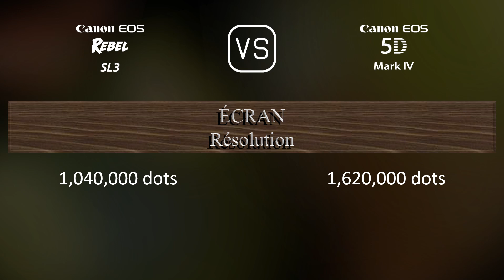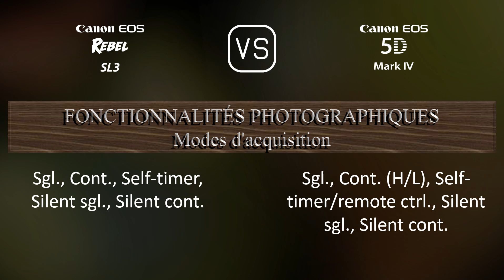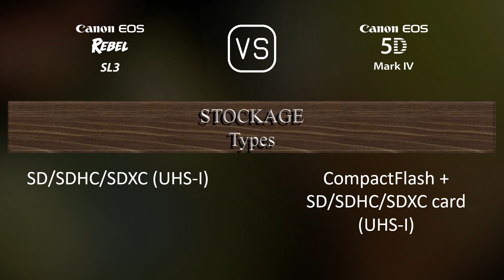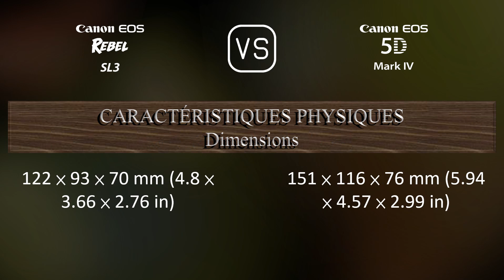Canon EOS Rebel SL3 vs. Canon EOS 5D Mark IV: Une Comparaison de Caractéristiques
Cette vidéo fournit un aperçu des fonctionnalités du Canon EOS Rebel SL3 et du Canon EOS 5D Mark IV dans une comparaison de caractéristiques (comparison of specifications).

00:25 LANCEMENT
00:33 BOÎTIER
00:40 CAPTEUR D'IMAGE
01:01 IMAGE
01:16 OPTIQUE ET MISE AU POINT
01:41 ÉCRAN
01:58 VISEUR
02:09 FONCTIONNALITÉS PHOTOGRAPHIQUES
03:03 FONCTIONNALITÉS VIDÉOGRAPHIQUES
03:17 STOCKAGE
03:20 CONNECTIVITÉ
03:45 CARACTÉRISTIQUES PHYSIQUES
04:03 AUTRES CARACTÉRISTIQUES